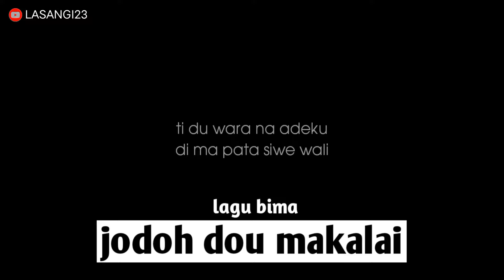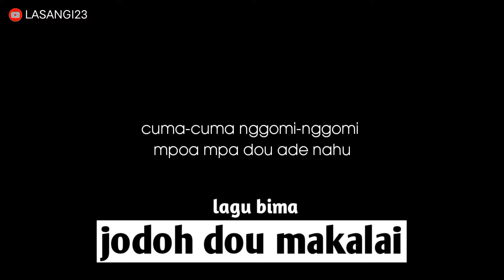Lagu bima (jodoh dou makalai)🙁🙁 lirik "cover" Lasangi